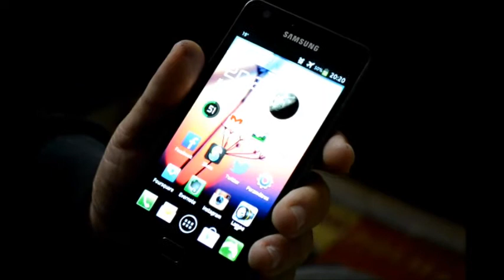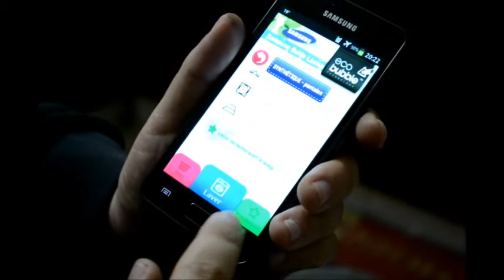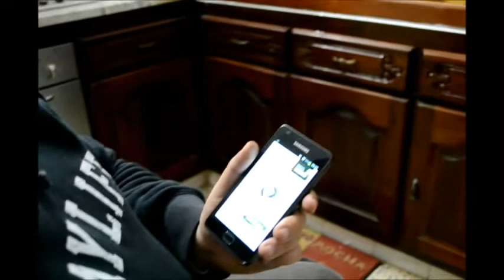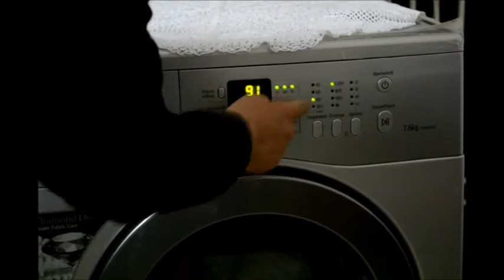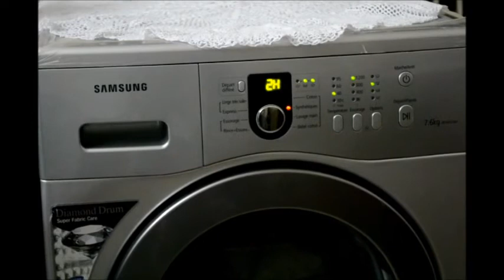SamsungMobilers Samsung Eco Bubble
Un Manuel d'utilisation de votre machine à laver samsung EcoBubble sur votre Smart phone Samsung Galaxy S